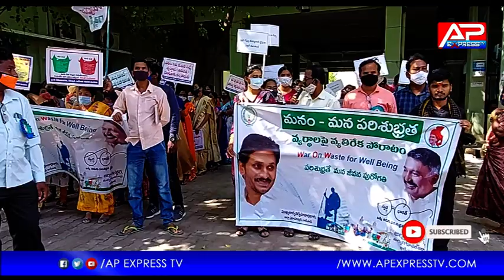వ్యర్ధాల పై వ్యతిరేక పోరాటం || Ap Express Tv